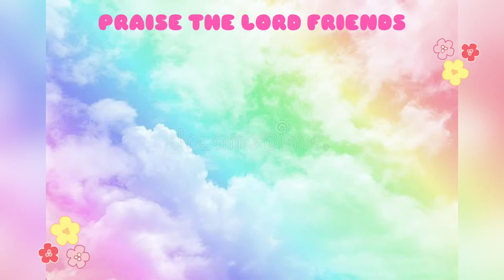KID'S HEAVENLY DEW|INTRODUCTION VIDEO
Praise The LORD friends...Glory be to JESUS...This is a daily devotional for kids...We pray and hope that  these videos will help you to grow more in Jesus.